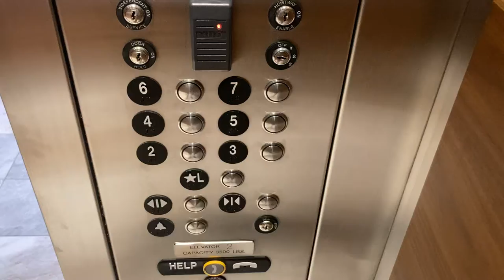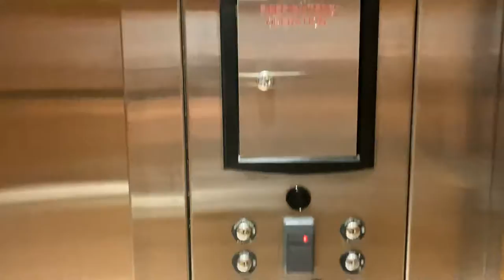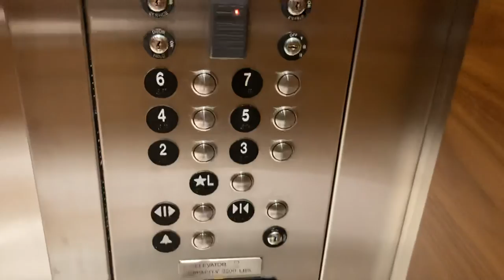Ridiculously Slow ThyssenKrupp Traction Elevators In Sunny Isles Beach FL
For a class A office building like this, these should be going 350 FPM at a minimum.